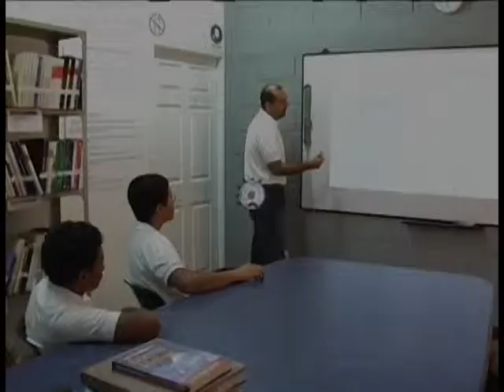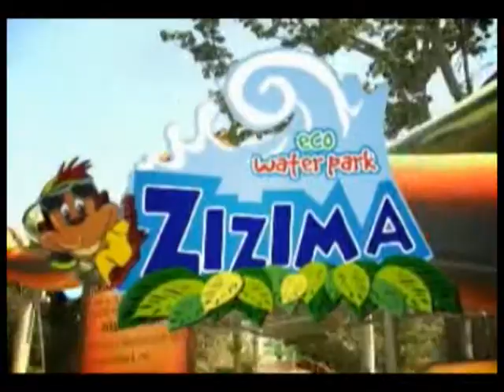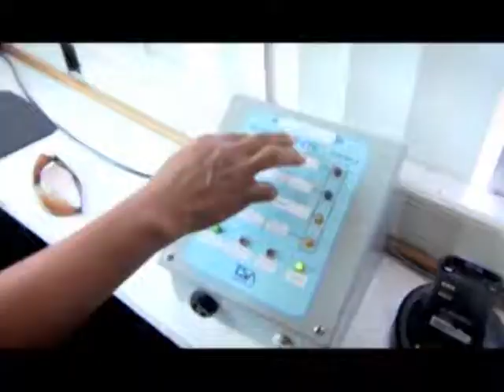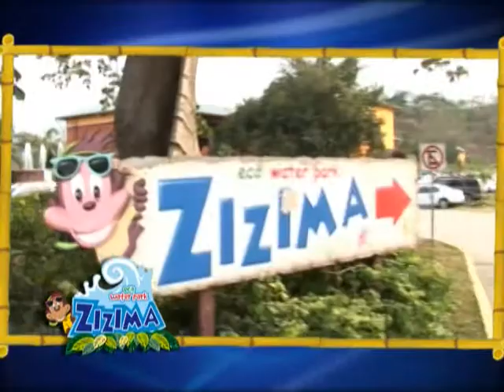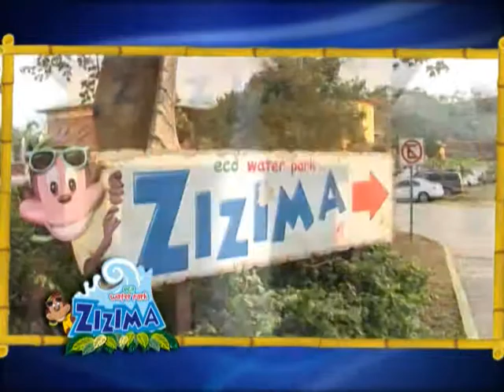Programa Deja Tu Huella - Estamos a tiempo de trabajar en climas laborables favorables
Invitado: Lic. Rafael Ruiz Rivas **Director Estrategia Corporativa R. H.**

-Directora: Lic Tesla Callejas de Flores
21/07/2014
**Josué Cover**EditionTV39